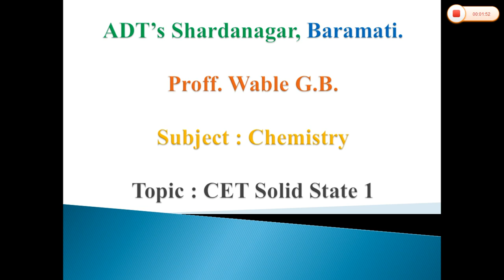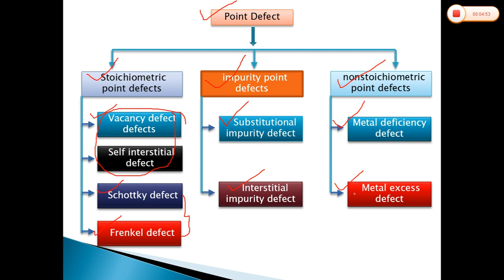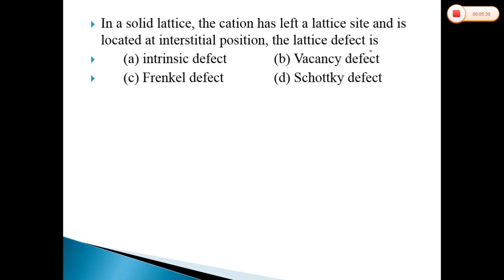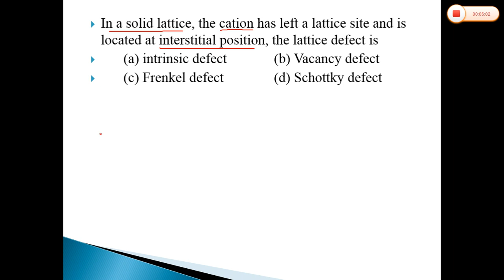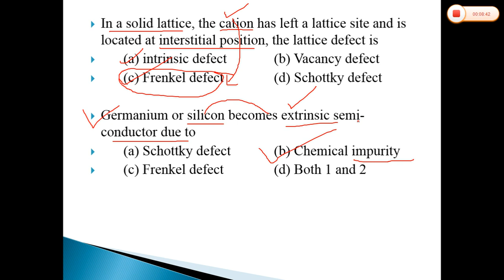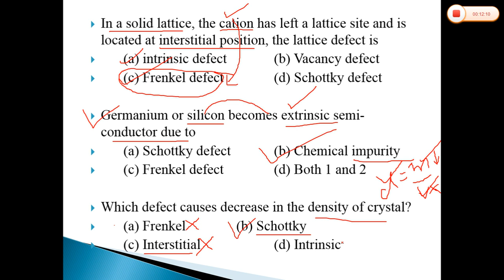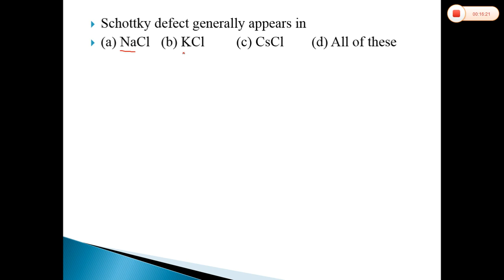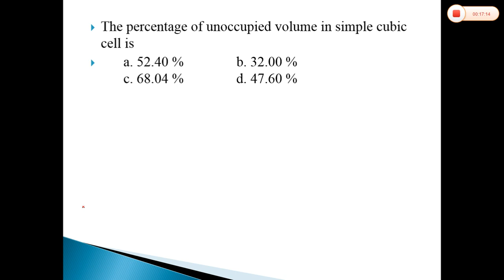Solid State CET 01